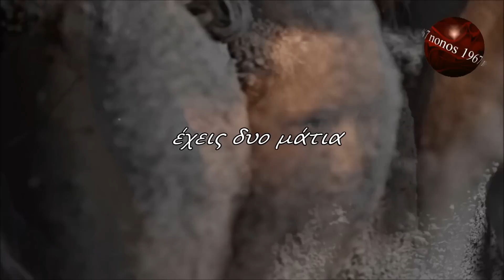Έτσι αγαπάω εγώ (Αν αγαπάς αληθινά) Στέλιος Ρόκκος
Στίχοι: Νίκος Γρίτσης

Αν αγαπάς αληθινά
παίρνεις τα όρη τα βουνά
και τραγουδάς
τον έρωτά σου στην σελήνη

Κι ύστερα στέκεις σιωπηλά
να 'ρθουν τ' αστέρια χαμηλά
για να τους πεις
μέχρι που θα 'φτανες για κείνη

Αν αγαπάς αληθινά
έχεις δυο μάτια φωτεινά
και μια καρδιά
παντοτινά ξελογιασμένη

Αν αγαπάς αληθινά
φεύγεις ταξίδια μακρινά
και το κορμί σου
να γυρίσεις περιμένει

Έτσι αγαπάω εγώ έτσι αγαπώ
τίποτα για μένα για μένα δεν κρατώ
όλα εγώ τα δίνω για 'κείνη που αγαπώ

Αν αγαπάς αληθινά
σου μοιάζουν όλα γιορτινά
δεν νιώθεις κρύο
δεν αισθάνεσαι τον πόνο

Αν αγαπάς αληθινά
δεν βλέπεις μαύρο πουθενά
και στο μυαλό σου
το κορμί της έχεις μόνο

Αν αγαπάς αληθινά
και μια καρδιά
παντοτινά ξελογιασμένη

Αν αγαπάς αληθινά
φεύγεις ταξίδια μακρινά
να γυρίσεις περιμένει

Αν αγαπάς αληθινά
και τραγουδάς τον έρωτά σου
στην σελήνη...